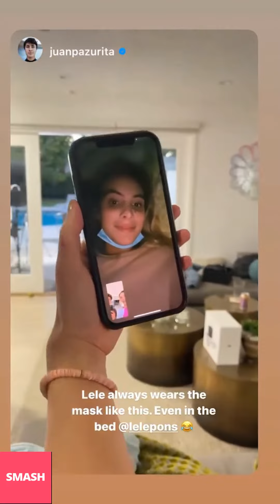LELE PONS NEW INSTAGRAM STORIES!